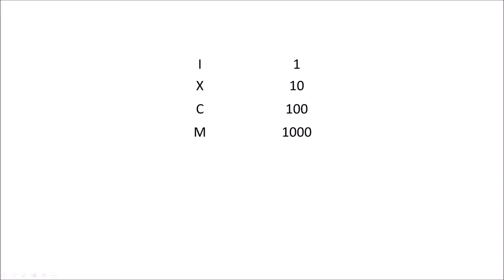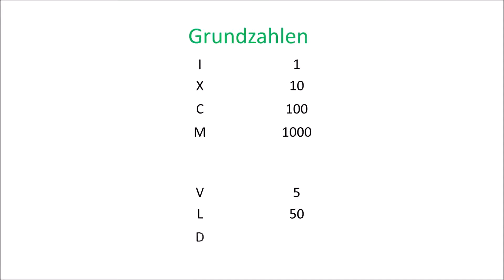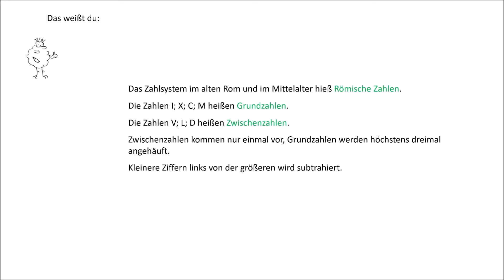2.4 Römische Zahlen